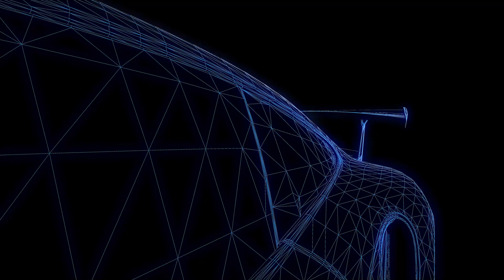বৈদ্যুতিক গাড়ির সার্বজনীন ব্যবহার কেন কঠিন হবে? | Electric Car | The Business Standard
দিন দিন বৈদ্যুতিক গাড়ির ব্যবহার বাড়ছে। বাংলাদেশেও ২০৩০ সালের মধ্যে ৩০ শতাংশ গাড়ি বিদ্যুতে চালানোর পরিকল্পনা নিয়েছে সরকার। ইউরোপীয়ান ইউনিয়ন ২০৩০ সাল নাগাদ ৩০ মিলিয়ন বৈদ্যুতিক গাড়ি রাস্তায় নামাতে চায়। ২০৩০ সাল নাগাদ যুক্তরাষ্ট্র ও চীন যথাক্রমে ৫০ শতাংশ ও ৪০ শতাংশ গাড়ি বিদুতে চালাবে বলে ঘোষণা দিয়েছে। কিন্তু বৈদ্যুতিক গাড়িকে সর্বসাধারণের জন্য চালু করতে বেশ কিছু বাঁধার সম্মুখীন হতে হবে। একদিকে বৈদ্যুতিক গাড়ির দাম এখনও সবার হাতের নাগালে আসেনি, অন্যদিকে এসব গাড়ি চার্জ করার ব্যবস্থাও সেভাবে তৈরী হয়নি।